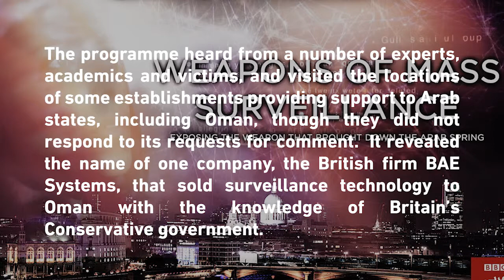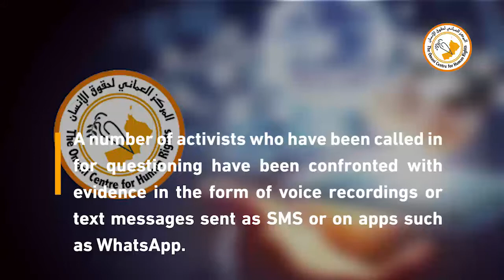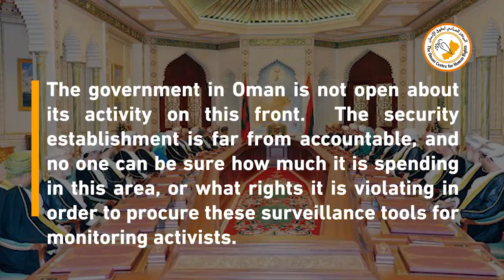Are YOU under surveillance?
“They monitor your social media; they monitor your phone calls, even your meetings with friends, just to be sure that you won’t go back to doing the activity you were detained or arrested for, or even just questioned about for a few hours.”
– Quote taken from a previous OCHR investigation in which
the Centre talked to activists inside Oman